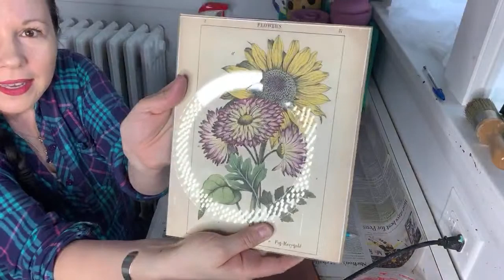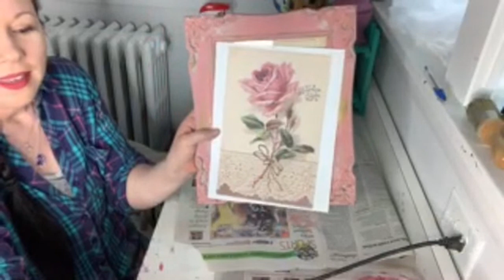Shabby vintage milk paint project tonight! Aren’t these so sweet??❤️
Let's play with milk paint and give this thrift store frame a whole new look! In pink!

The color we are using tonight is called Petunia's Tutu. Our Junk Monkey Milk Paint loves to chip and crack over glossy, shiny surfaces and is so fun to play with.

Connect with Sonia Miller and get your Junk Monkey Paint supplies

We are going to paint the frame pink and insert a sweet vintage photo I found online. Here's where I am finding some super cute pictures to play